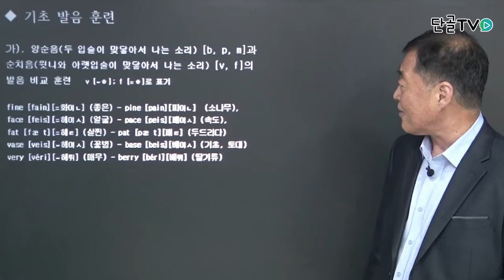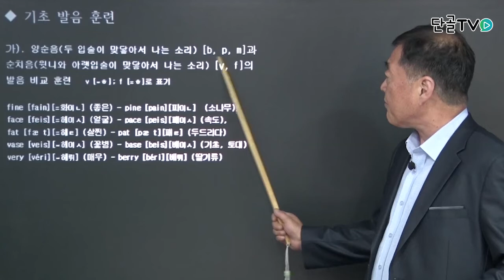[말로쓰는 톡톡 외국어] 기초 발음 훈련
한자,한자인강,고사성어,한자공부,간체자,한자강의,한자배우기,말로쓰는톡톡외국어,중국어,단골tv
영어,영어인강,영어공부,영어강의,영어배우기